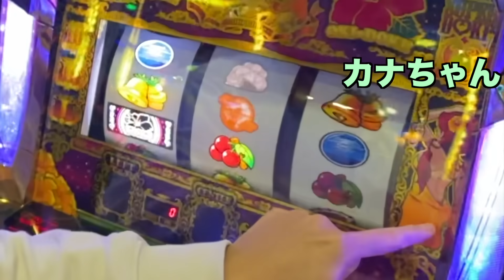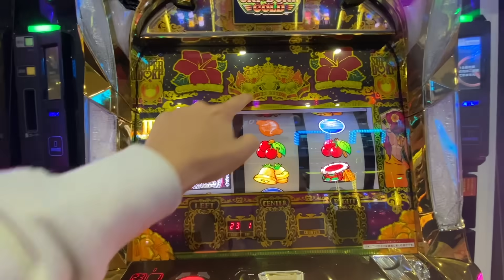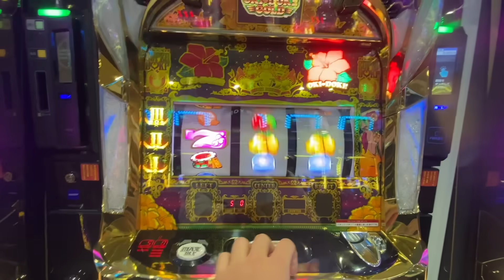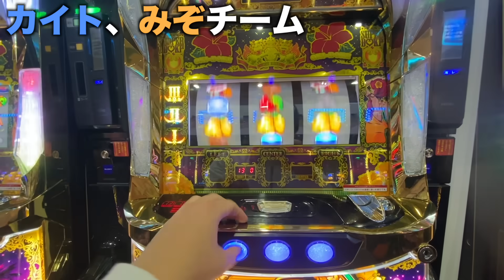私物を売って得たお金をパチンコで増やす企画したら鬼畜すぎたwww